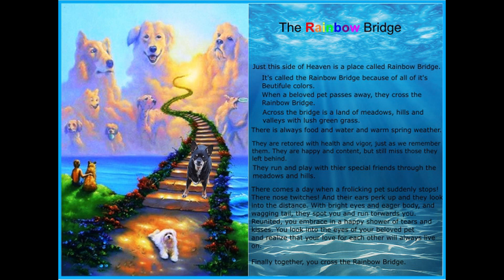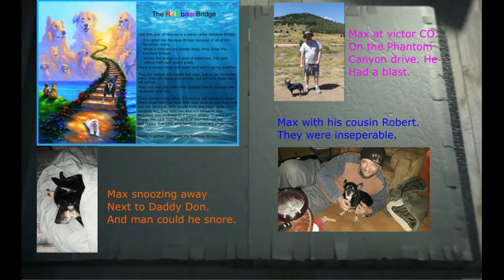Max's memorial video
Memorial video for our beloved dog Max.